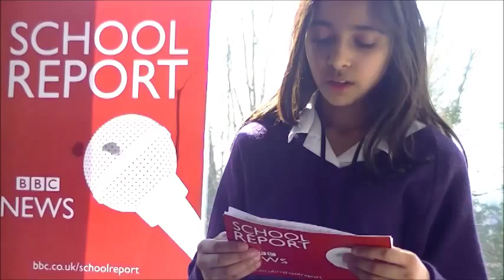Belmont House School - Should Makeup be allowed in School?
Jackie, Stephanie, Alex and Aaidah discuss whether make up should be allowed in School. BBC News School Report.